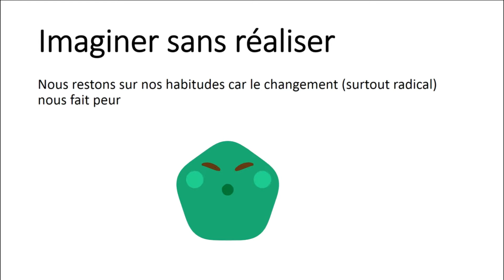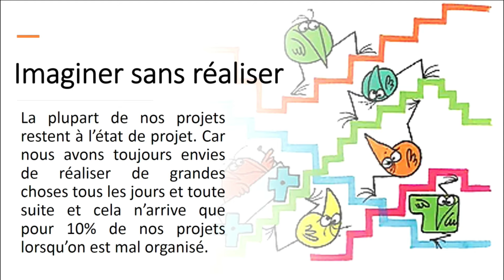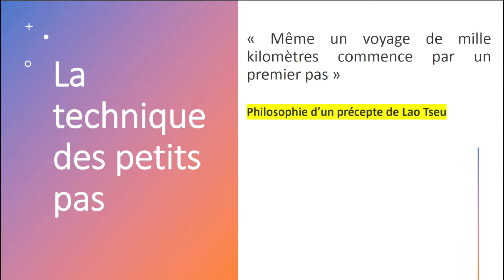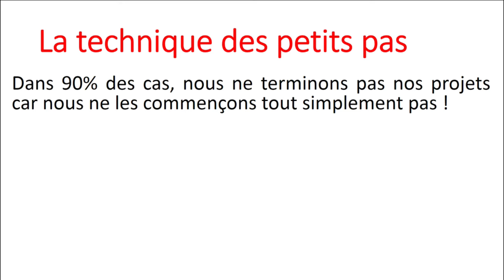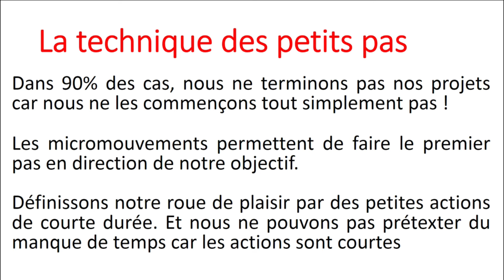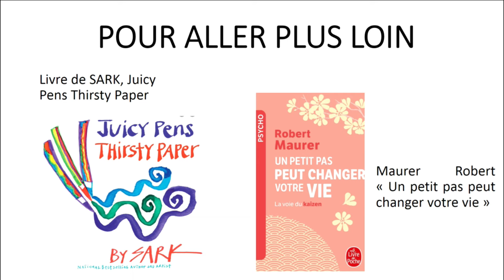La roue du plaisir - Gagner en efficacité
Dans cette vidéo vous allez apprendre qu'il n'est pas nécessaire de courir après plusieurs lièvres mais qu'il faut se concentrer sur un seul à la fois pour rester efficace.
Regarder la vidéo jusqu'à la fin pour tout comprendre
Pour aller plus loin, je vous propose les livres dont les liens sont donnés ci dessous :